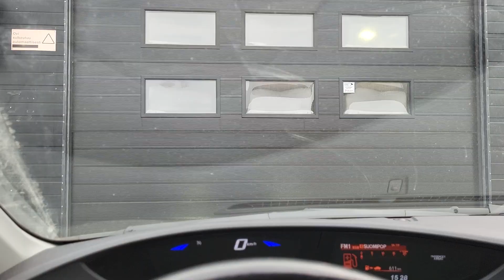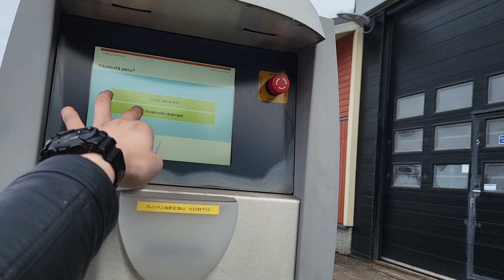WashTec SoftCare2 Pro Touchless SilverLight (ShineTecs Polishing)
Full program with ShineTecs polishing